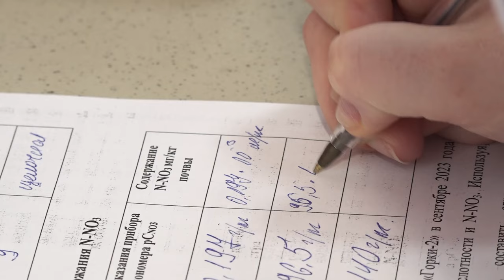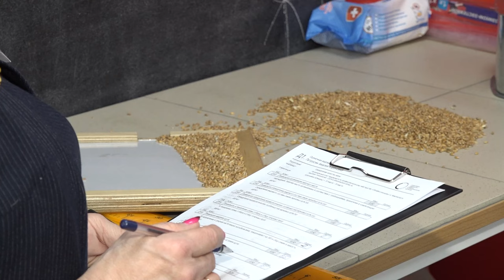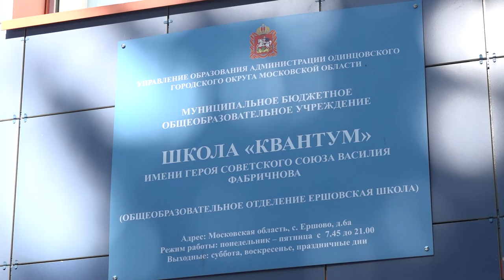Взращивание профессионалов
Определить кислотность почвы и качество клейковины зерна – такими навыками сейчас обладают школьники Подмосковья, которые занимаются в кружках биологии. Чемпионат профессионального мастерства среди юных ученых прошел на базе школы «КвантУм».